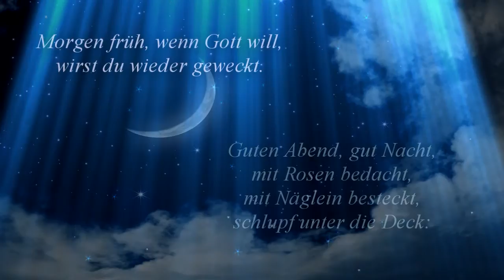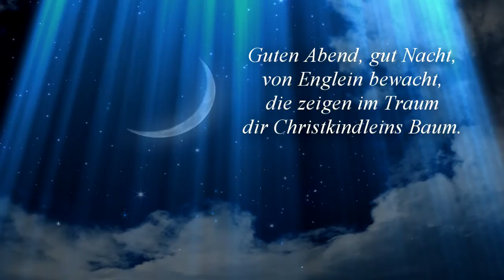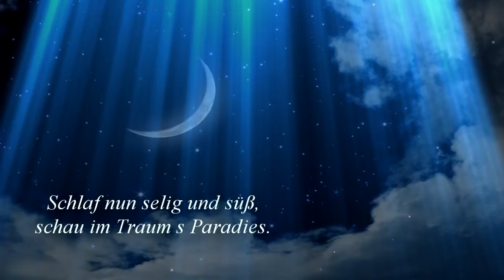Guten Abend, gut Nacht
Wiegenlied - Guten Abend, gut Nacht.

Ich empfehle Kopfhörer...